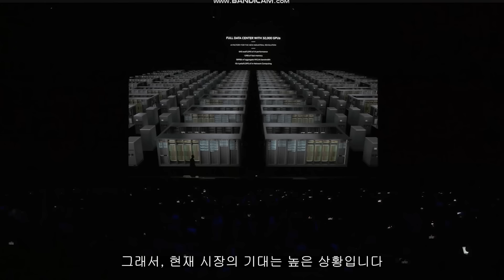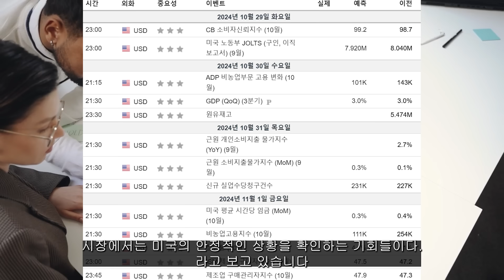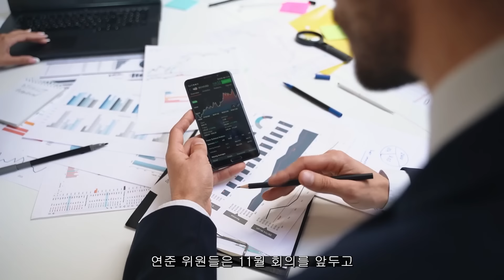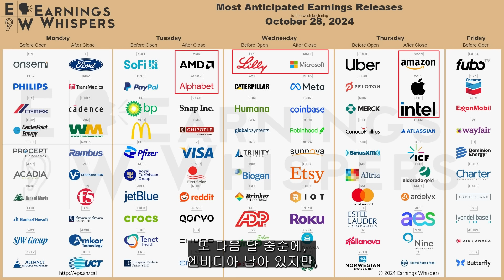미국증시 실적발표 슈퍼위크! 실적이 이길까? 대선이 이길까? 경제지표가 이길까? 미국 주식 주가를 폭등시킬 가장 중요한 것, 진짜 이유를 알려드립니다!